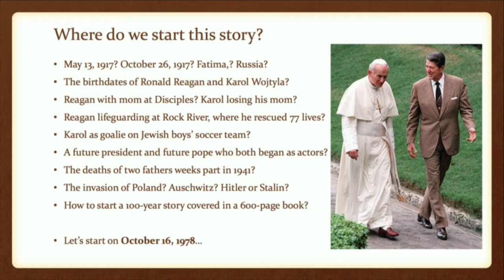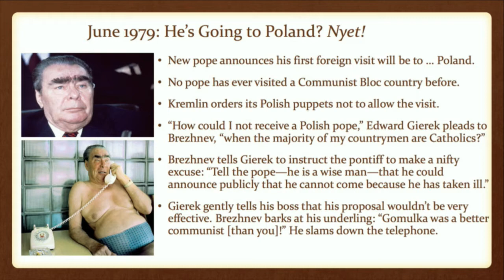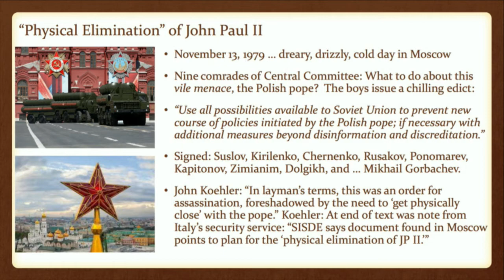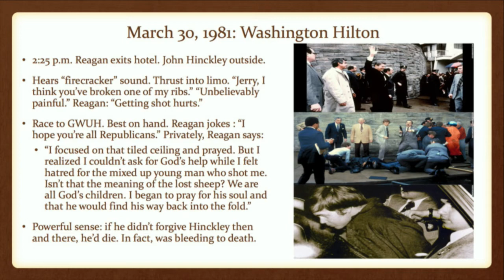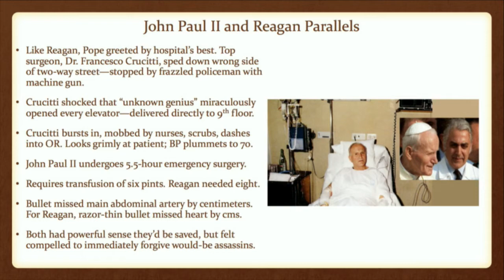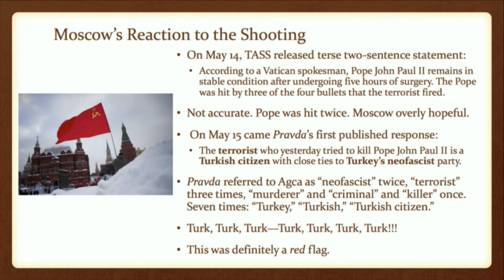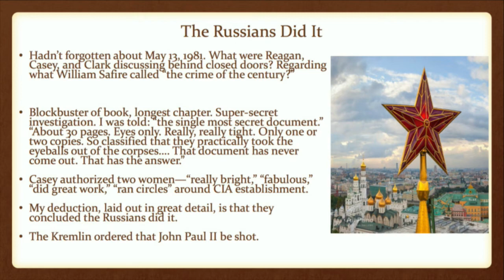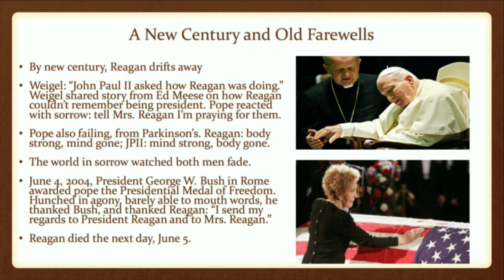A Pope and a President | Dr. Paul Kengor LIVE from the Reagan Ranch Center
Professor of Political Science, Grove City College

Dr. Kengor speaks to students at YAF's High School Conference at the Reagan Ranch.